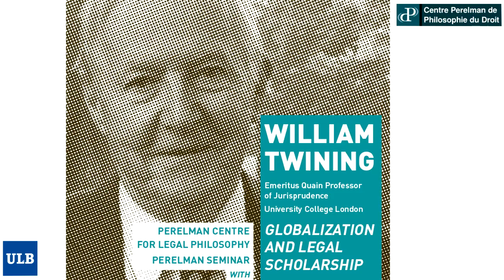Perelman Seminar with William Twining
The Perelman Centre for Legal Philosophy is delighted to announce the Perelman Seminar on Globalization and Legal Scholarship with William Twining, Emeritus Quain Professor of Jurisprudence at University College London. The Perelman seminar aims to bring together senior and young scholars around the works of key figures in legal philosophy and global law. This seminar is addressed to scholars, researchers and PhD students working in all fields of law. It may also be of interest for scholars in the social sciences.

Professor Twining is undoubtedly one of the most influential contemporary scholars in jurisprudence. Some of his most significant works include Law in Context : Enlarging a Discipline (1997), How to do Things with Rules (1999- with D. Miers), Globalisation and Legal Theory (2000), General Jurisprudence : Understanding Law from a Global Perspective (2009) and Karl Llewellyn and the Realist Movement (2012- 2nd edition). As a student of H.L.A Hart and a follower of Karl Llewellyn, Twining’s works offer an insightful and original view on the transformation of law and legal scholarship in the context of globalisation.